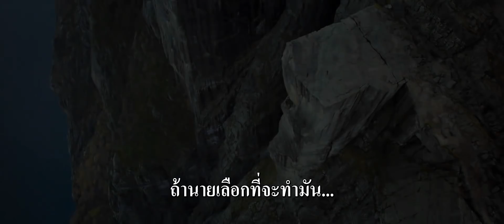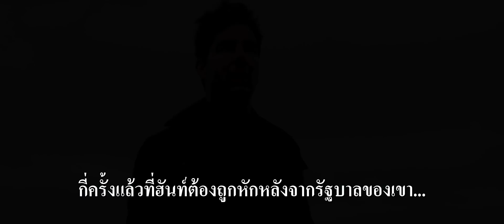ตัวอย่างหนัง Mission: Impossible - Fallout (ซับไทย)